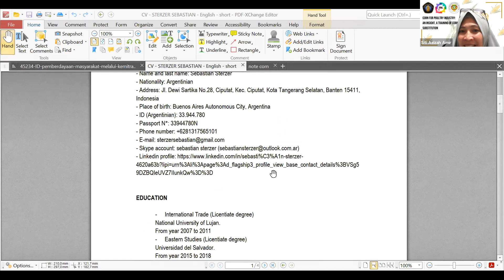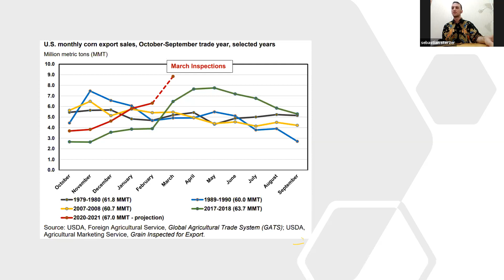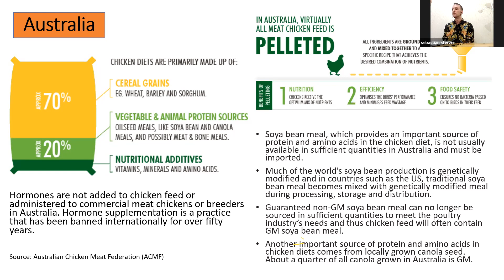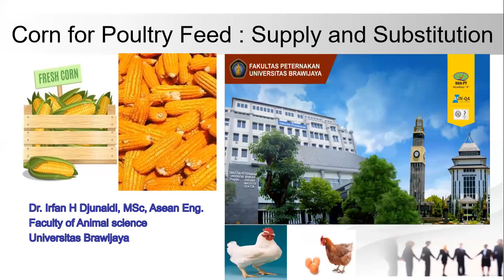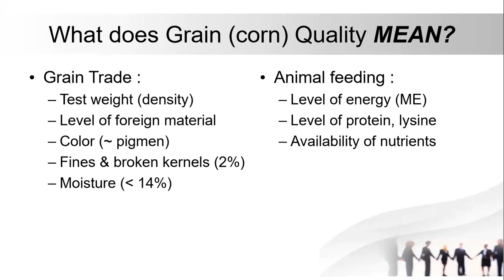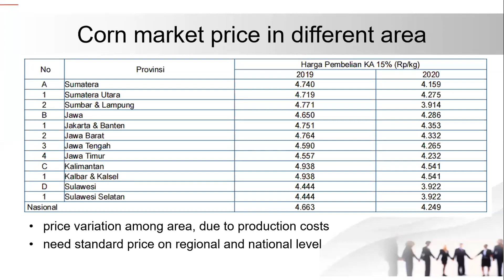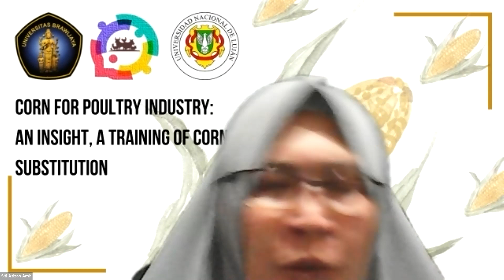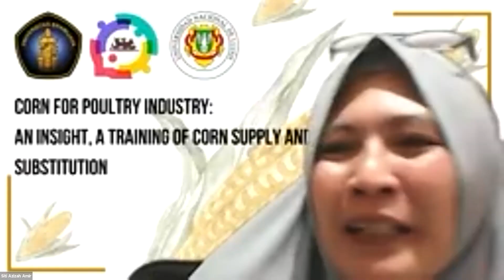Webinar Corn for Poultry Industry: An Insight, A Training of Corn Supply and Substitution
International Webinar dengan Tema Corn for Poultry Industry: An Insight, A Training of Corn Supply and Substitution yang diselenggarakan oleh Community and Livestock Studies Research Group Fakultas Peternakan Universitas Brawijaya. Acara ini diselenggarakan pada tanggal 10 Juli 2021 pada jam 09.00 WIB. Pada webinar ini mengundang pemateri yaitu Mr. Sebastian Sterzer as Head of International Relations Area at the International Trade Observatory National University of Lujan dan Bapak Dr.Ir. Irfan H.D. , M.Sc., IPM.,ASEAN Eng yang merupakan dosen di Fakultas Peternakan Universitas Brawijaya. Moderator pada acara ini yaitu Ibu Dr. Siti Azizah, S.Pt., M.Sos., M.Communn yang merupakan dosen di Fakultas Peternakan Universitas Brawijaya.